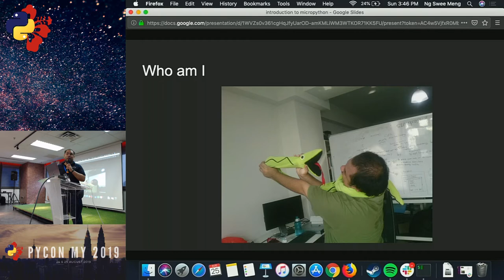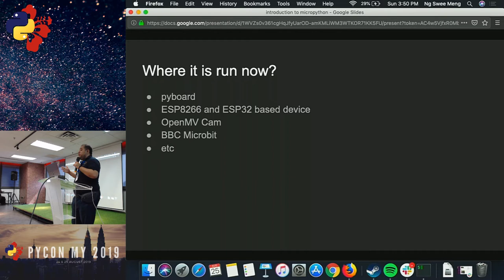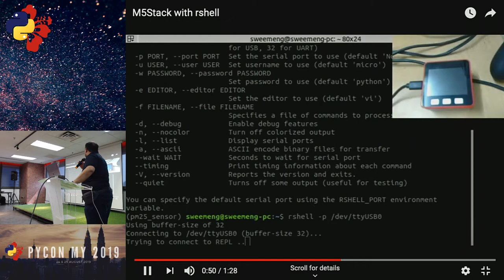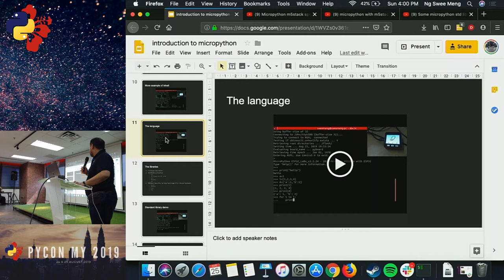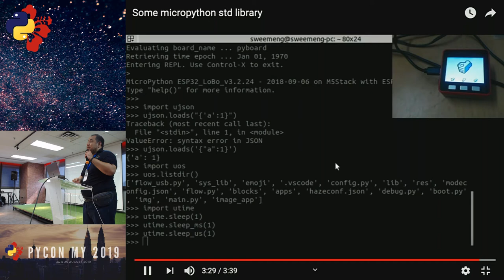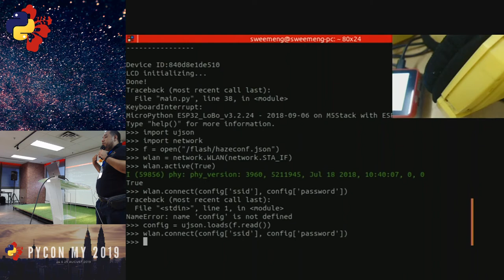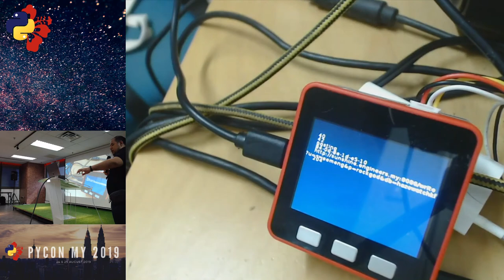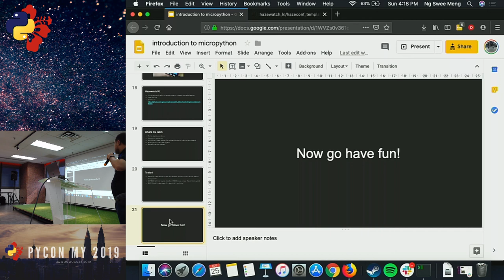PyCon Malaysia 2019 - Introduction to Micropython